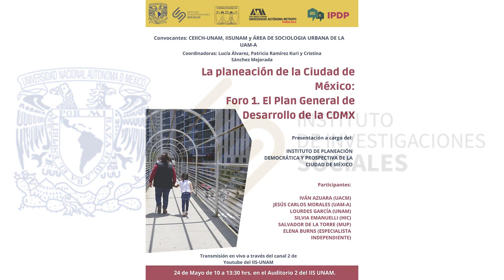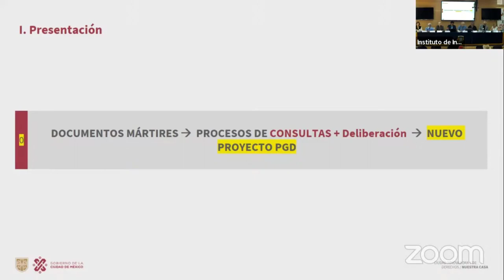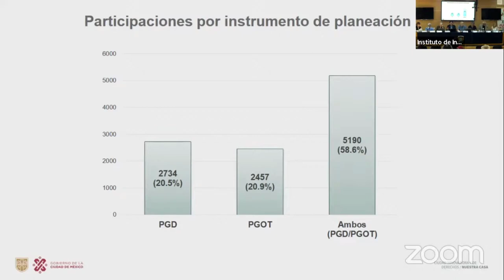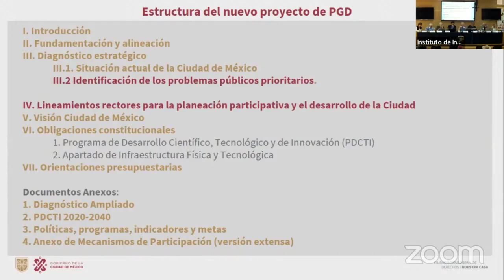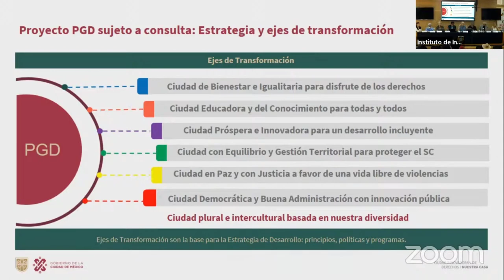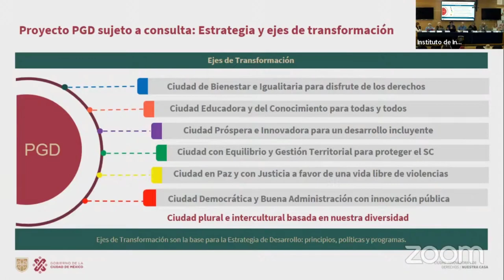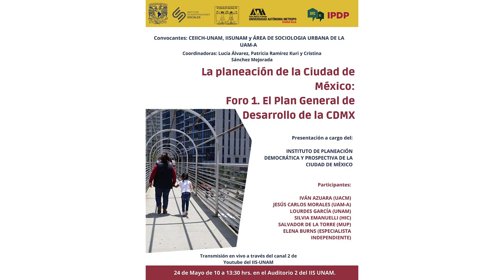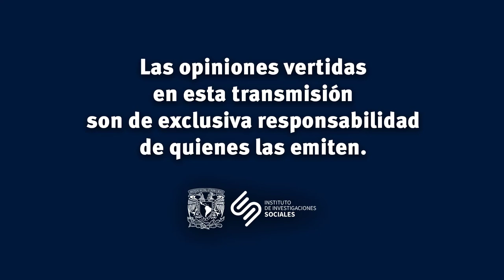La planeación de la Ciudad de México: Foro 1. El Plan General de Desarrollo de la CDMX.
Convocan: CEIICH-UNAM, IISUNAM y Área de Sociología Urbana de la UAM-A.

Coordinadoras: Lucía Álvarez, Patricia Ramírez Kuri y Cristina Sánchez Mejorada.

Presentación a cargo del: Instituto de Planeación Democrática y Prospectiva de la Ciudad de México.

Participan: Iván Azuara, Jesús Carlos Morales, Lourdes García, Silvia Emanuelli, Salvador de la Torre y Elena Burns.